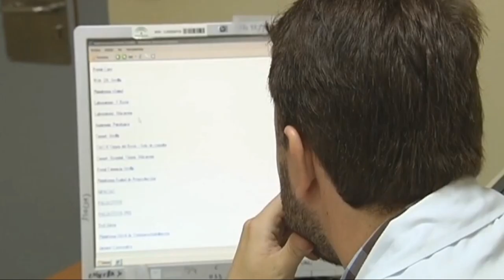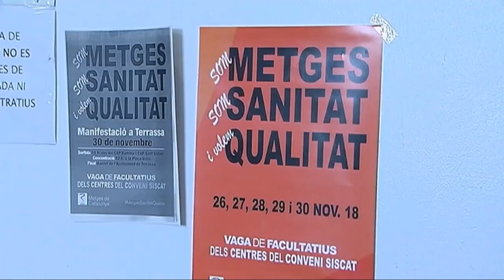AMYTS reclama en Cuatro tiempo de formación para residentes y tutores